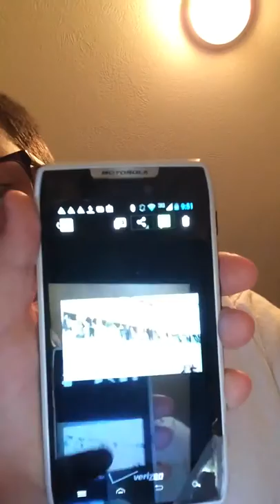Cavs parade \vlog